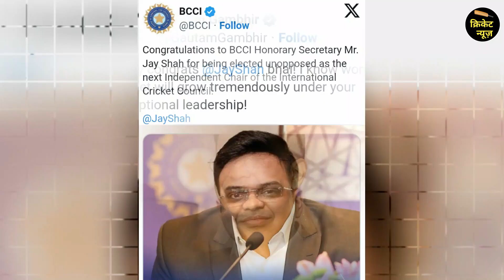Jay Shah made the impossible possible